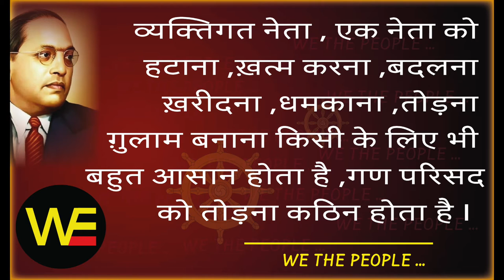WE THE PEOPLE 20 /Sudhir Raj Singh/Team Twenty Two